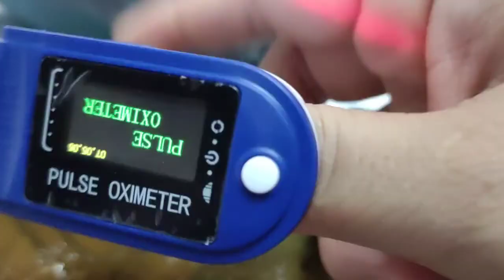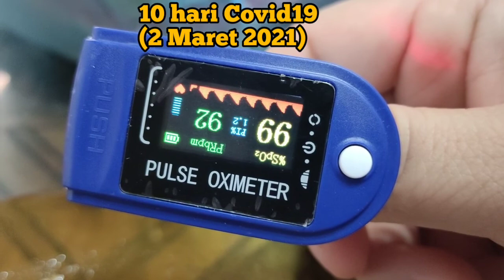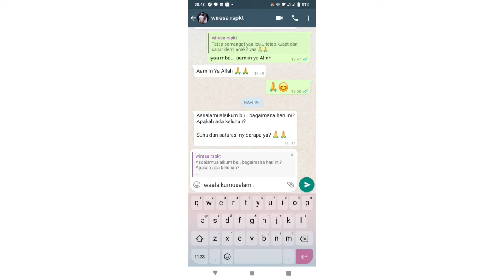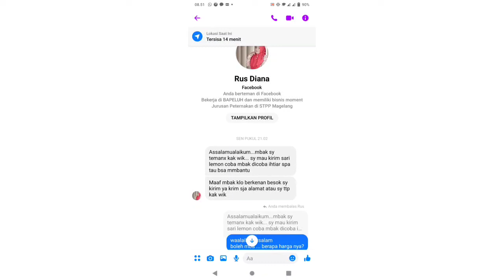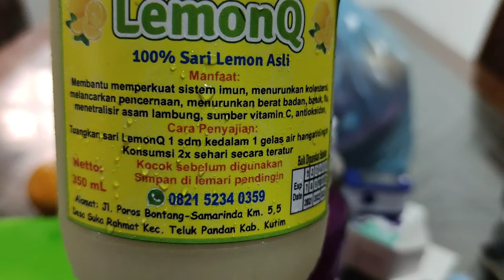"ITS okay,,To Not Be Okay,I Really Not feel"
Kita Tidak Bisa Menghindari Terlalu Ketat...
kita menjaga diri dan kesehatan itu saja kemampuan kita. tapi kalau qadarullah ...
Allah.SWT. yang punya kita hidup dan mati...
not the ending